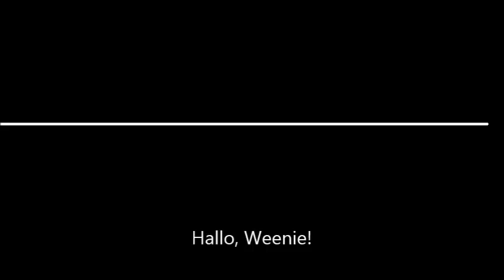UPDATE! Blippity Line Theory 2!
Blippity Line Theory 2